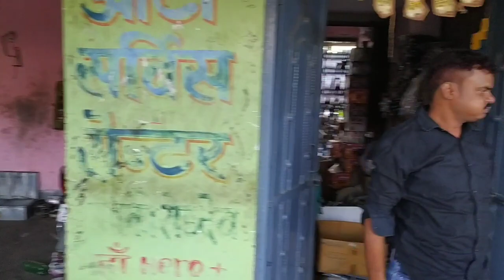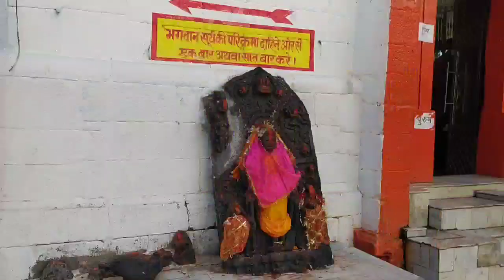After four days, Aurangabad returned home 🏡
I am Deepak kumar-Guys if you enjoyed this vlog

इस ब्लॉग में मैंने मगही और खड़ी हिंदी भाषा का प्रयोग किया है जो हम लोग का बोलचाल का भाषा है, मैं औरंगाबाद का रहने वाला हूं ।अगर भाषा समझने में कठिनाई हो तो कृपया कमेंट करके आप पूछ सकते हैं ।
धन्यवाद